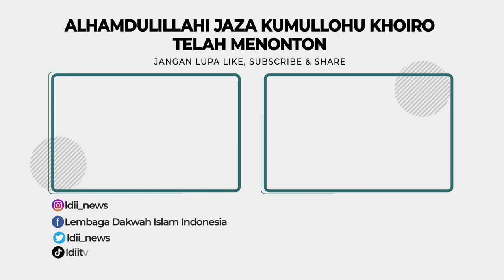YUDI LATIF: RUANG DIGITAL INI PERLU DIPASOK KARYA-KARYA BAIK DAN POSITIF !!!